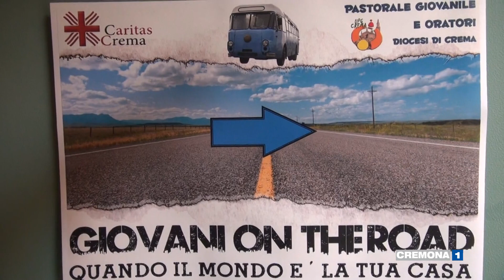Giovani cremaschi in Calabria con la Caritas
CREMA, NATALE DIVERSO. GIOVANI CREMASCHI IN CALABRIA CON LA CARITAS PER ESPORTARE IL NOSTRO MODELLO DI GREST